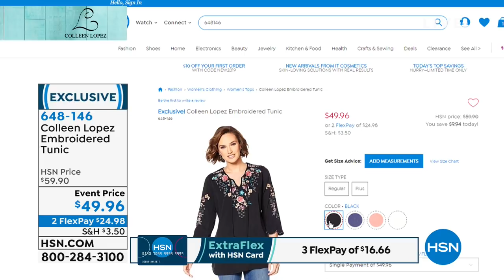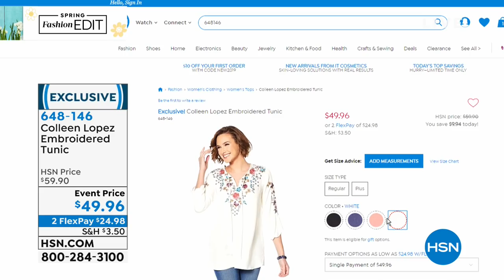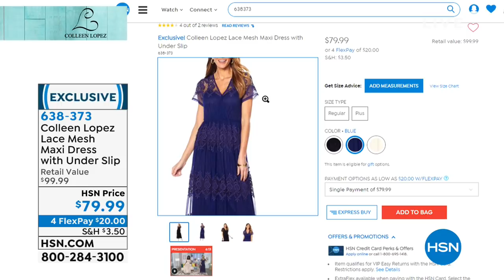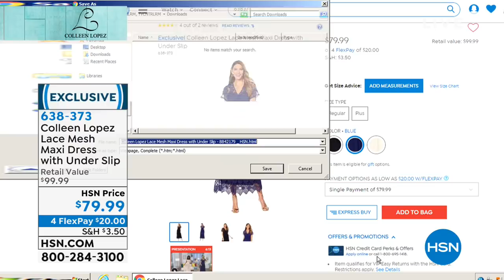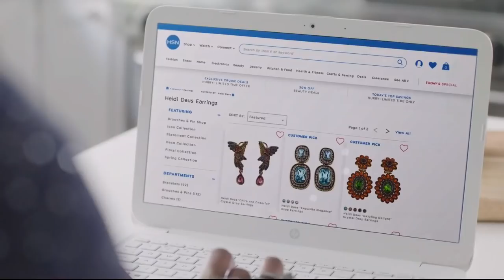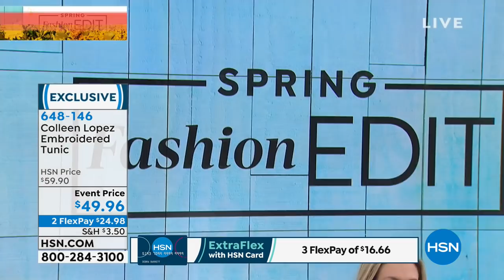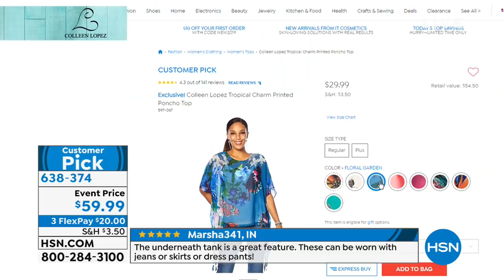HSN | Colleen Lopez Collection 03.26.2019 - 08 PM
An effortlessly elegant and sophisticated fashion and jewelry collection from host, Colleen Lopez. Her favorite things can now become yours. Beautifully designed and well made styles of separates, jackets, and dresses that will flatter any body shape